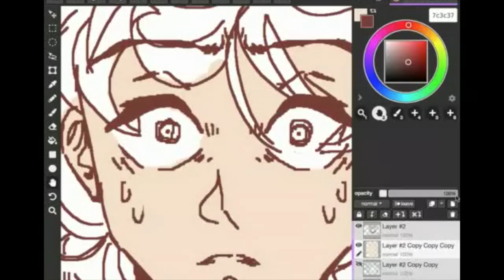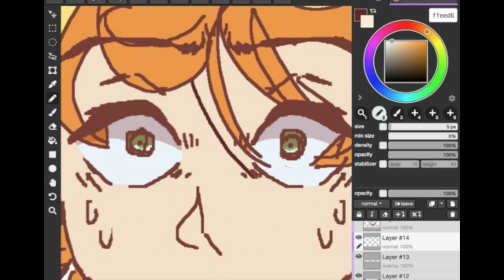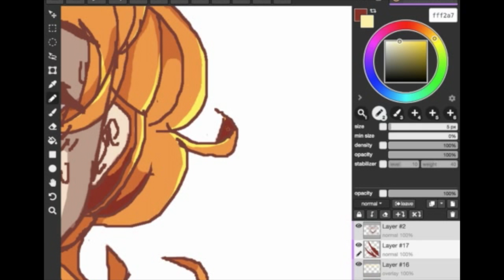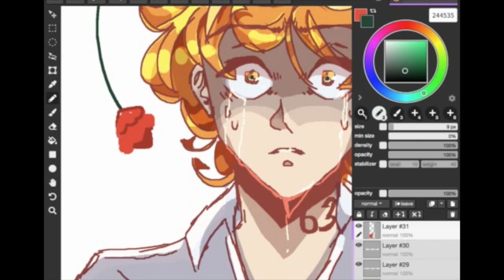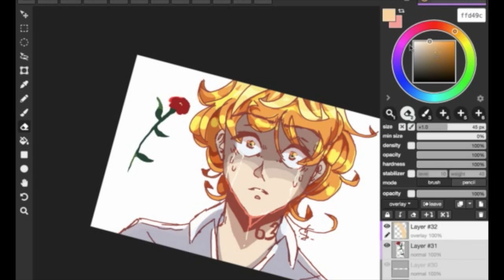The Promised Neverland Speedpaint